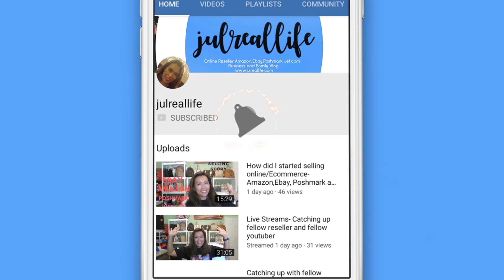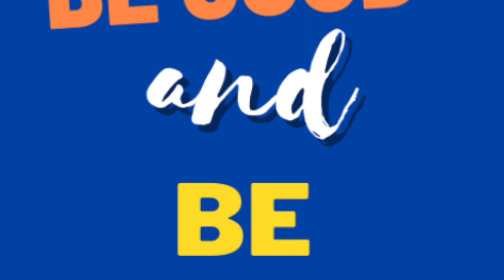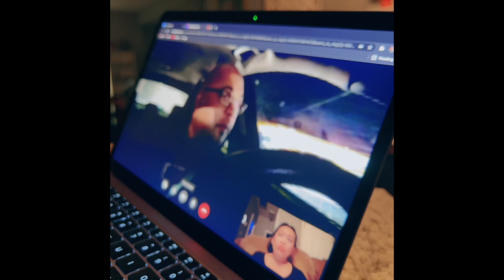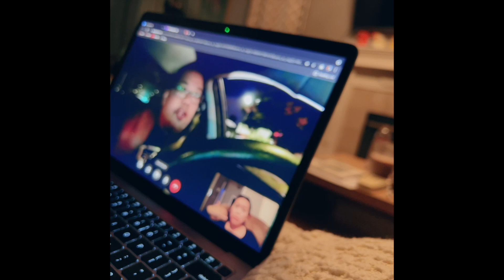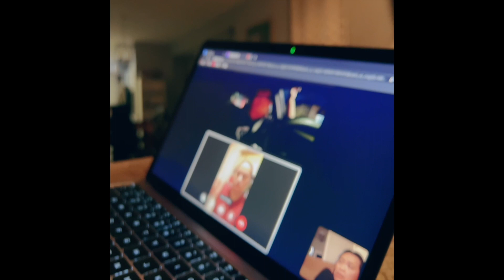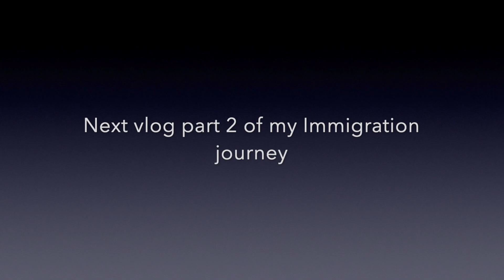U.S. Citizenship Naturalization Interview Experience Part 1 |N-400 Application Pinay in America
Hiya hiya !!!
This video is part 1 of my U.S. citizenship naturalization interview last year.  It's basically me telling the story of what transpired during the day of my interview and the reaction of my husband after the interview!